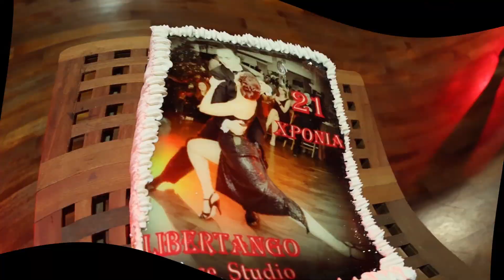Libertango Dance Studio 21st Anniversary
Christmas Birthday Milonga at Libertango Dance Studio celebrating  21st Anniversary on Sunday 17/12/2023.
Piano - Angelos Anastasiou 13 years old.